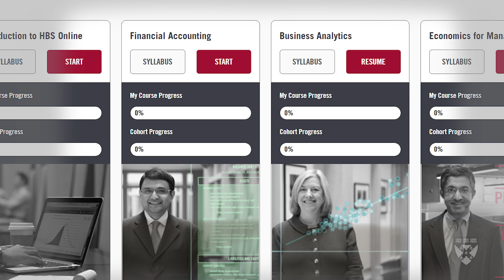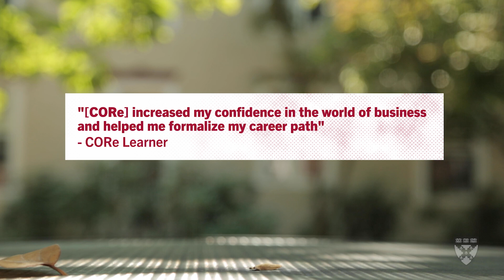Introduction to the Credential of Readiness (CORe)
Designed to help you achieve fluency in the language of business, the Credential of Readiness (CORe) is a business fundamentals program that combines Business Analytics, Economics for Managers, and Financial Accounting with a final exam.